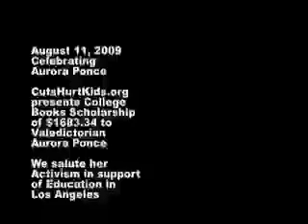Aurora Ponce receives Scholarship & gives speech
CutsHurtKids.org has successful Twitter-based scholarship fundraiser in which numerous caring community members donated to a college books scholarship for Aurora Ponce.